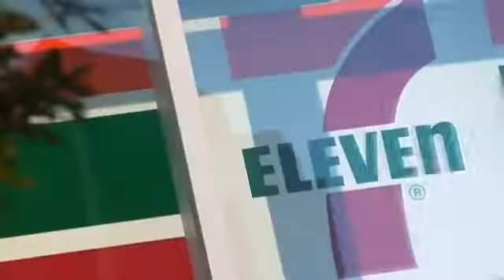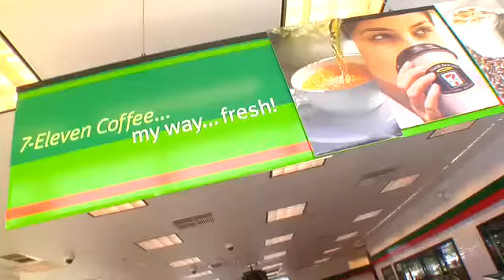Northwestern Kellogg MBA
A behind the scenes look at what makes this program unique. We are not the makers of this video. This video was originally uploaded by the schools official you tube channel